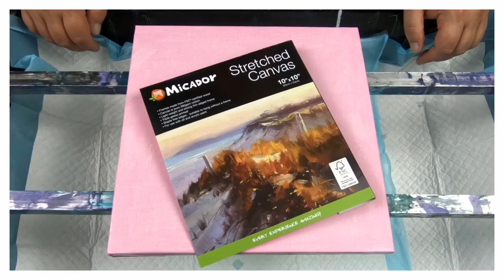#120 Blowing Beauty: The Art of Dutch Pour with a Straw in Abstract Acrylic Fluid Art